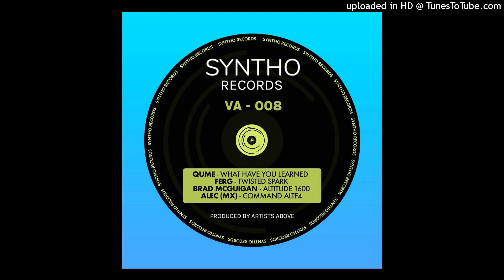QUME - What Have You Learned [SR008]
It's all about music d-.-b !